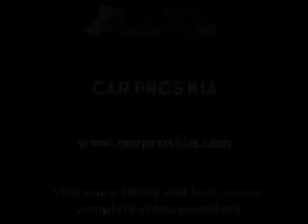Preowned 2002 Kia Sportage Tacoma WA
Year: 2002
 Make: Kia
 Model: Sportage
 Engine: 2.0L I4 DOHC
 Trans.: 5 Spd Manual
 Exterior: Maroon
 Miles: 41,051
 Interior: Gray

 Pre-Owned 2002 Kia Sportage Tacoma WA